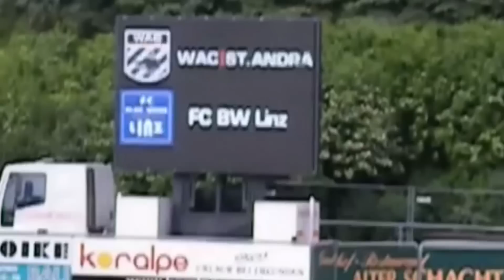«Быки» on tour. Превью к контрольному матчу «Краснодар» - «Вольфсбергер»